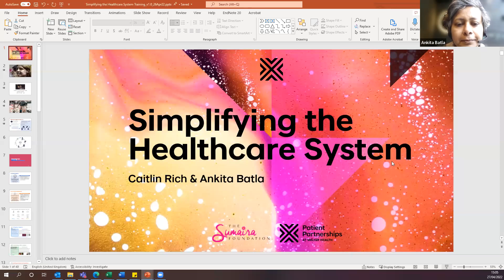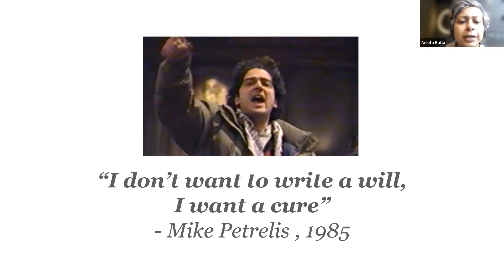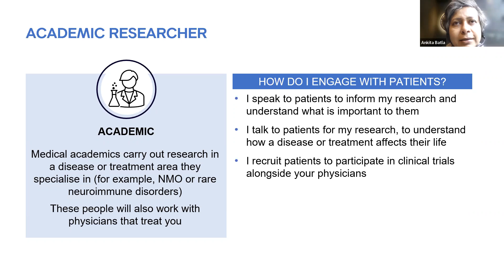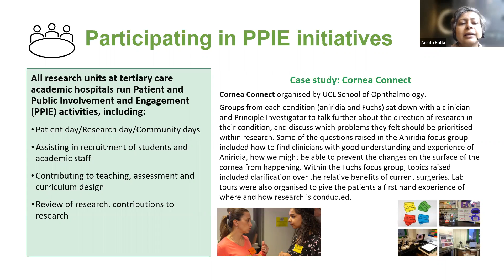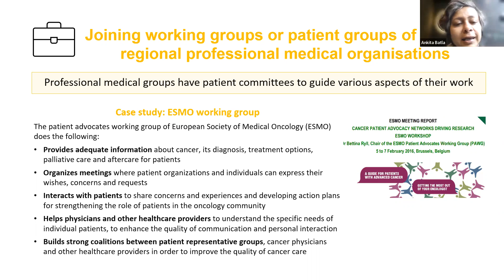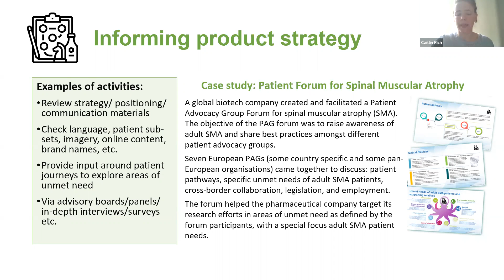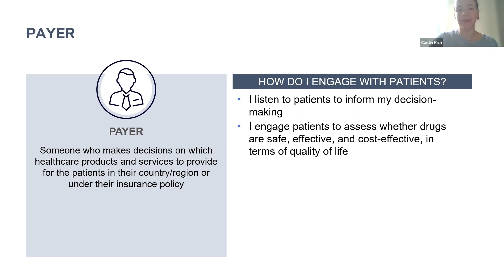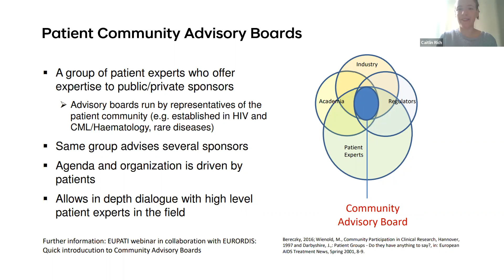Simplifying the Healthcare System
Rare diseases need more advocacy - PERIOD.

We are so grateful to VMLY&R Health for hosting this exclusive webinar for to uncover the different stakeholders who have influence in the healthcare system and and how patients can engage with them. We were pleased to be joined by patient/caregiver advocates from all over the globe who are eager to make an impact for their condition(s) and learn how they can have an impact on decisions in the wider healthcare system.

Thank you Dr. Ankita Batla and Caitlin Rich from VMLY&R Health for this insightful, educational and interactive session!